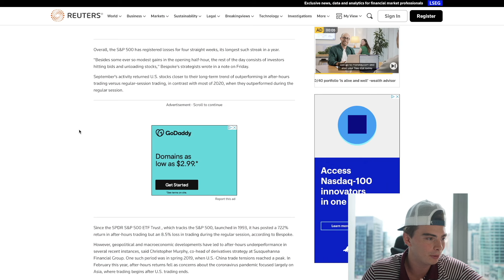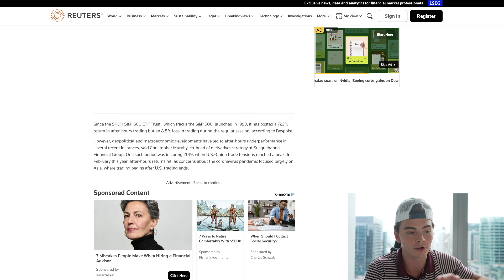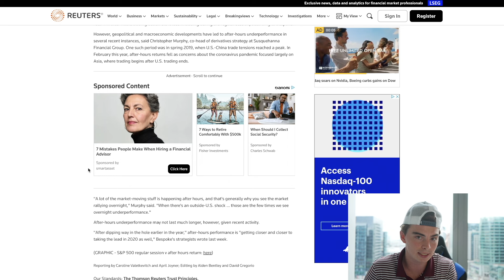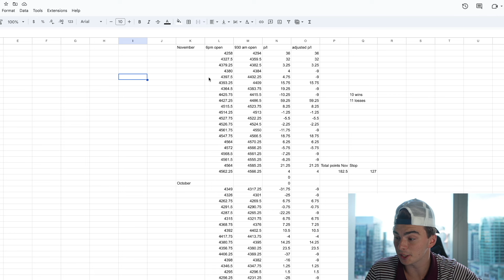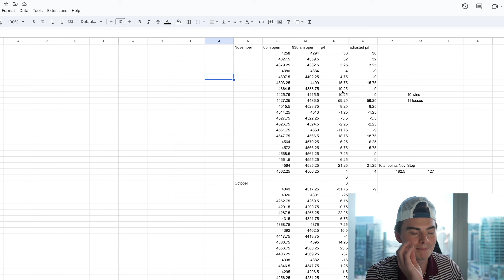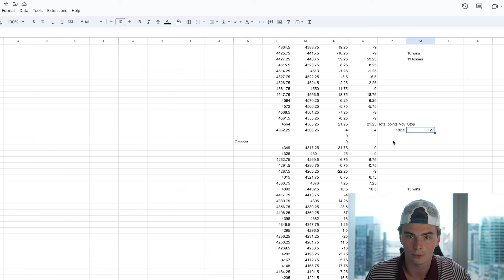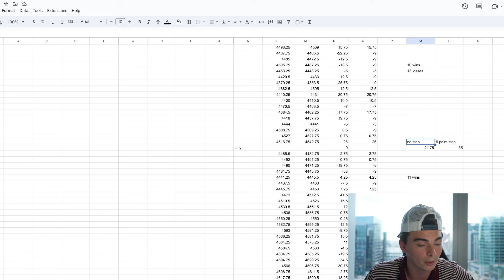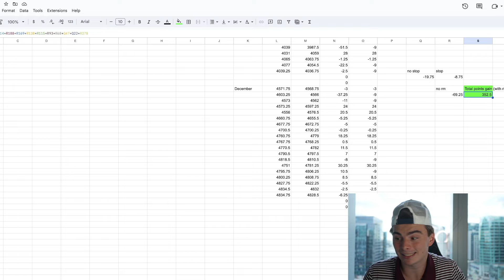700% Return Trading Strategy Knowing Nothing About The Market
RISK THEIR MONEY NOT YOURS AND GET FUNDED WITH APEX!